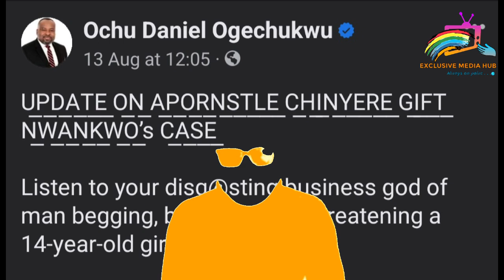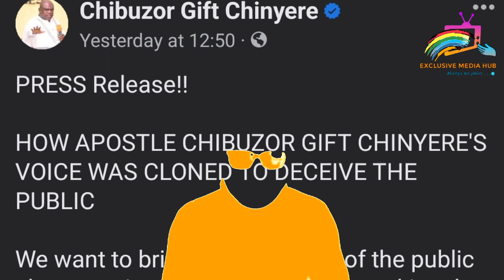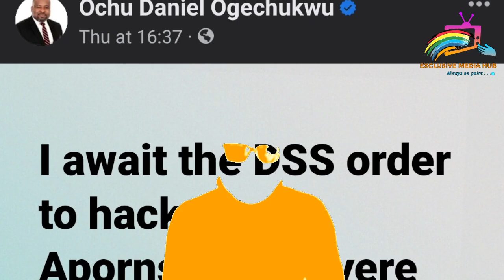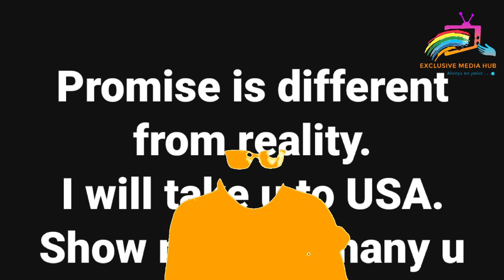FINALLY APOSTLE CHIBUZOR CONFESS